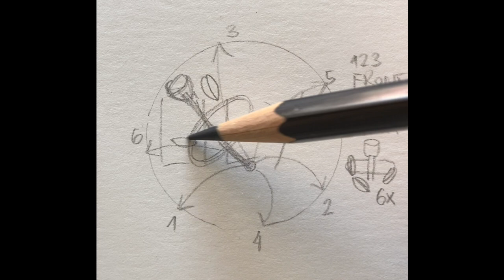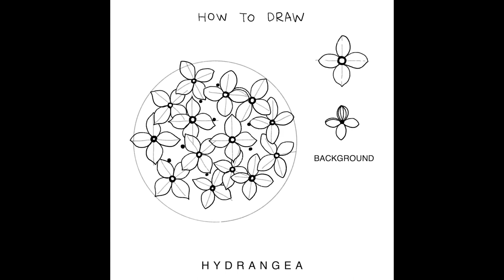Drawing with Alice | Draw + Paint flowers with me - Compilation 3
10 short drawing videos where you can find a lot of floral inspiration!

1) Gerbera
2) 1:04 Peonies
3) 2:03 Jasmine
4) 2:59 floral doodles
5) 3:51 Rose
6) 4:53 nike shoes
7) 5:52 Lily
8) 6:51Rose pattern
9) 7:26 Hydrangea
10) 8:12 Ranunculus